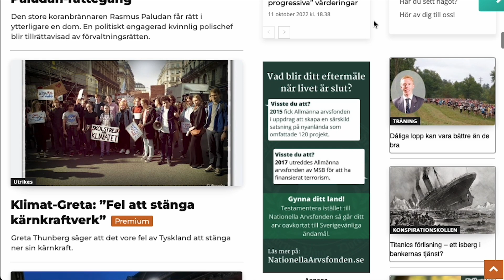God Jul önskar Frihetsnytt! 🎅🏻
Frihetsnytt önskar er alla en riktigt god jul!

Våra sociala medier:
swebbtube.se/a/frihetsnytt/video-channels